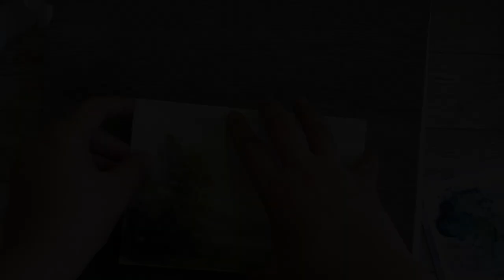Watercolor Landscape In Marie's Masters - soft effects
I wanted to check out Marie's Masters and I've been in the mood to create some small mixed media pieces with watercolor foundations - this was a wonderfully relaxing and relaxed session of painting and playing around.

If you'd like to take one of my classes, get onto my mailing list, or check out my swatching and charting tools for watercolor art, take a peek here:

thanks!